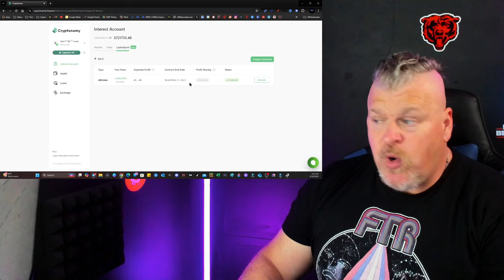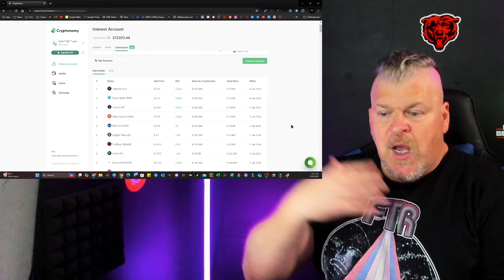SHIBA INU PRICE PREDICTION FOR THE END OF 2024!